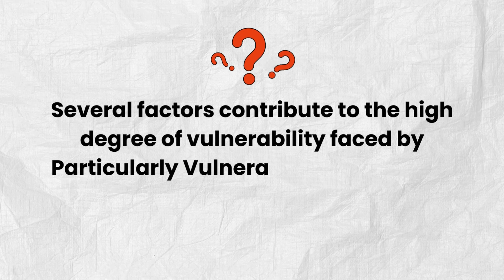Particularly Vulnerable Tribal Groups | EA&AW-15 | Mr.Guna Mathivanan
Dive deep into the intricacies of the Particularly Vulnerable Tribal Groups with Mr Guna Mathivanan, Head of Research & Development at Officers IAS Academy.

This video is essential for aspirants, legal enthusiasts, and anyone keen on staying informed about policy decisions and governance. Don't miss out on this comprehensive analysis!

Welcome to Officers IAS Academy's latest initiative, spearheaded by our Head of Research & Development, Mr. Guna Mathivanan. In this video, Mr Guna Mathivanan introduces the 'Editorial Analysis and Answer Writing (E & AW)' series, a unique opportunity for UPSC aspirants to enhance their answer-writing skills.

Each week from Monday to Thursday at 9 PM, we will provide in-depth editorial analyses of current affairs. Students are encouraged to submit their answers in the comment section below the videos before 12 PM the following day. At the end of the week, Mr Guna Mathivanan will personally select the best answers and discuss them in detail, highlighting key insights and strategies for improvement.

This initiative is designed to help you refine your writing style, develop a deeper understanding of complex issues, and align your responses with UPSC standards. Don't miss this chance to elevate your preparation and stand out in your journey towards becoming a successful civil servant.